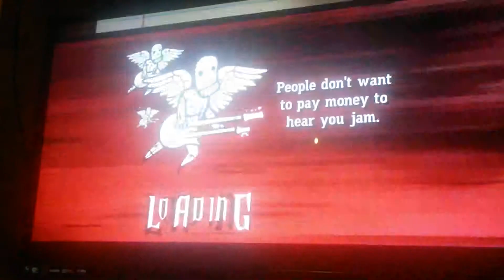More Guitar Hero but I don't know what this title is anymore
This was another upload from the mighty gh3 game.